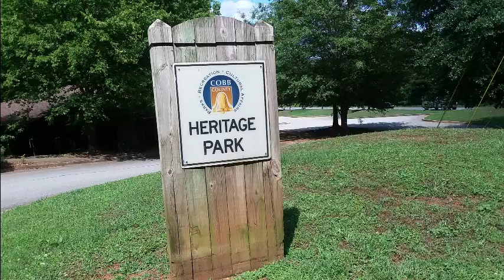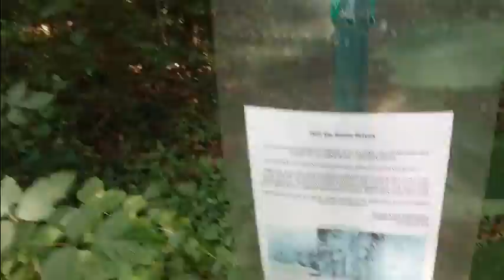Alone With My Thoughts. A Peaceful Walk. Part 1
Out for walk, change of pace